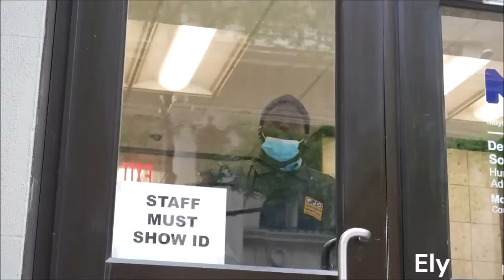When A Chief Cop Tries To Enforce Feelings Over Law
(Please email if you would like your video removed from the reaction show)
1, Small portions of original work has been reacted to.
2, This does not negatively affect original (promotes it)
3, Footage has been broken down for commentary, criticism and reaction.